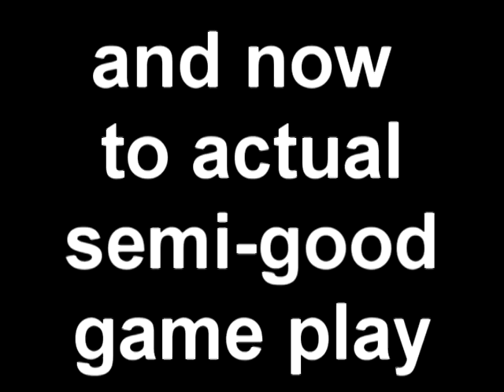Tomb Raider Legend Part 8 - Green Orbs Of Death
This is my let's play of Tomb Raider Legend. In this episode I; make my way through the Ghana ruins, fail miserably at some traps, and fight Rutland!